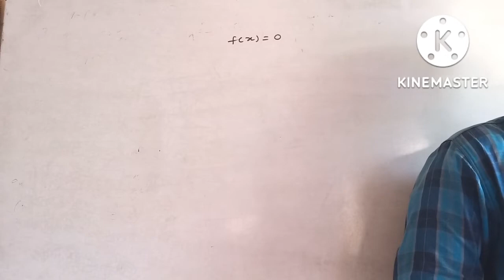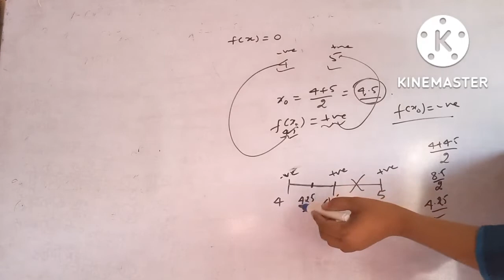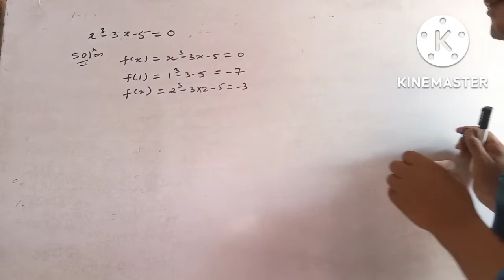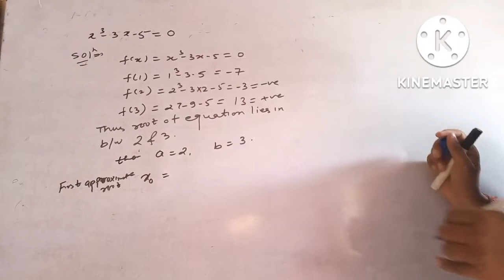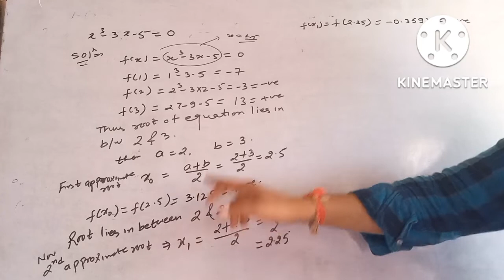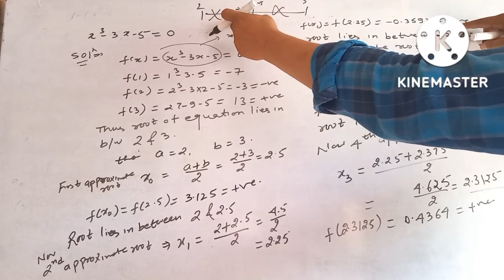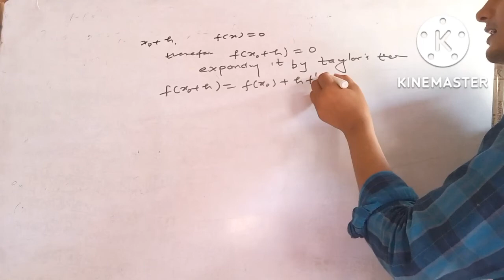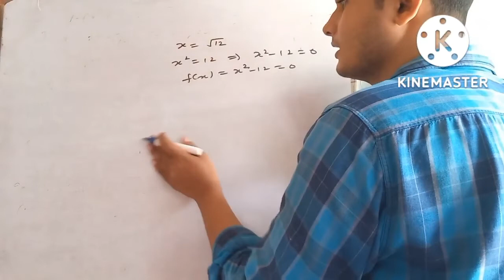b .sc.3rd numerical analysis bisection method, Newton raphson method